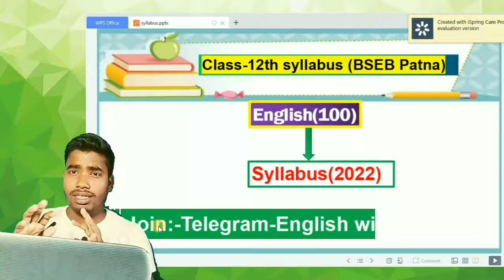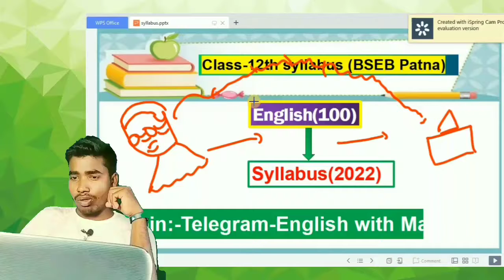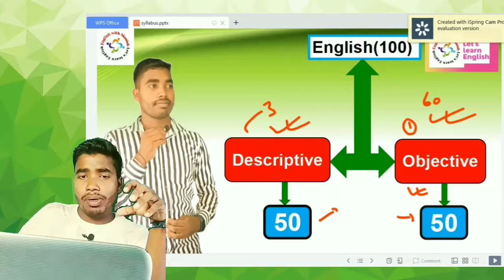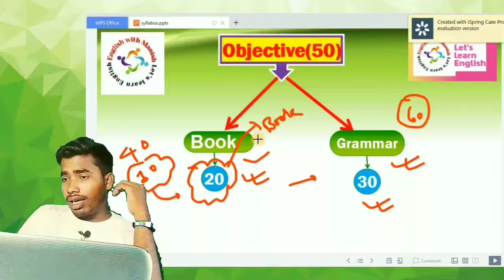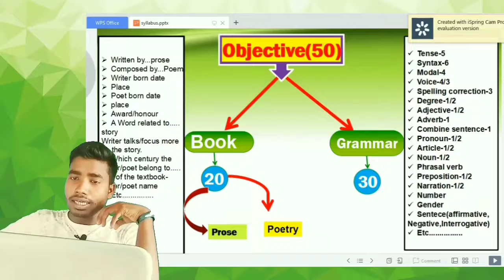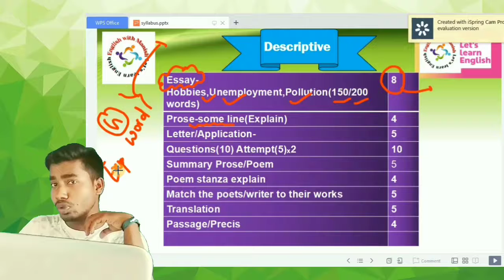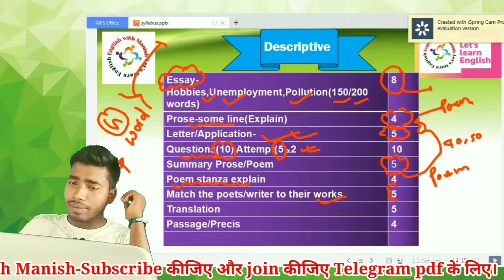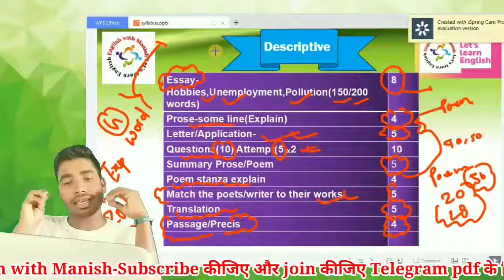Syllabus Bihar Board English 100 marksBSEB Patna English full Marks,CLASS-12TH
जानिए अंग्रेजी में कहा प्रश्न पूछे जाते है | अंग्रेजी में सबसे ज्यादा अंक कैसे प्राप्त किया जा सकता है |  जानिये सबसे बेस्ट तरीका अंग्रेजी में सबसे ज्यादा अंक प्राप्त करने का English With Manish  के साथ
कहानी पढ़ने के बहुत सारे फायदे है| इस वीडियो में आपको बहुत कुछ सीखने को मिलेगा |
@English with Manish@English with Manish दुनिया के किसी भी प्रकार का वाक्यों का अंग्रेजी में अनुवाद करना सीखे |
दिन के पांच मिनट हमें दीजिये हम सिखाएंगे आपको हिंदी के विभिन्न प्रकार के वाक्यों का अंगेजी में अनुवाद करना |
syllabus class-12th, English class-12th Syllabus

Uploaded Videos:- 6th-12th Bihar Board(All Subjects)Medium-Hindi & English
English-Class12th & competitive Exam
Special batch for Class12th Bihar Board English
English with Manish,English with Manish English with Manish
English with Manish English with Manish English with Manish English with Manish